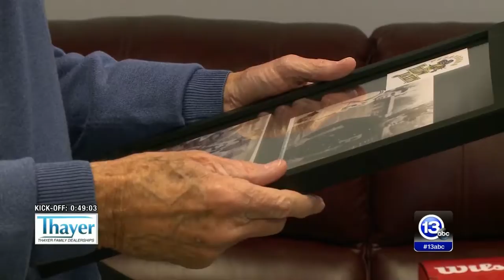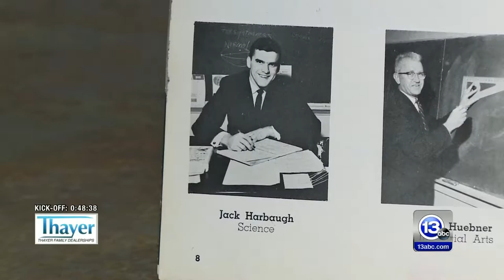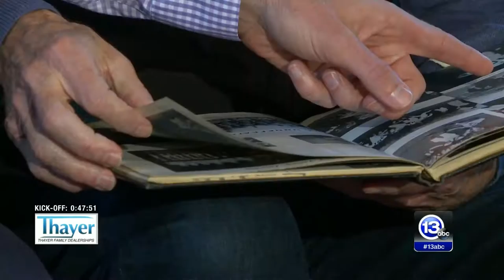Jack Harbaugh returns to Perrysburg High School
Jack Harbaugh loves Bowling Green State University and it is not uncommon to now see him at football games cheering on his Falcons.

His ties to the university - along with his wife Jackie also being a graduate of BGSU - is one reason why Jack took his first football coaching job at Perrysburg High School in 1962. Jack worked under head coach Jerry Novak for two seasons and also taught at the school.

Both of Jack and Jackie's two sons - John and Jim - entered the world at Mercy Hospital in Toledo and came home to a house on Louisiana Avenue in Perrysburg. The Harbaughs left this home in 1964 when Jack took his first head football coaching position at Eaton (Ohio) High School.

For the first time since moving away - 18 moves since he and Jackie married - Jack returned to Perrysburg for a visit to what is now known as the Commodore Building and the family's home on Louisiana Avenue.

Perrysburg Schools Superintendent Tom Hosler, Perrysburg High School athletic director Chuck Jaco, Perrysburg High School assistant athletic director John Henline, Perrysburg High School head football coach Matt Kregel and Perrysburg High School assistant football coach Rick Denstorff greeted Jack at the Commodore Building. Denstorff and Harbaugh worked together at Western Kentucky University when Harbaugh was the head coach. Denstorff was Harbaugh's offensive line coach. In fact, Denstorff was also John Harbaugh's roommate when they were both graduate assistants at the University of Pittsburgh.

This story originally aired Nov. 24, 2018 on WTVG-TV in Toledo, Ohio during the Northwest Ohio Honda Dealers Border Battle.